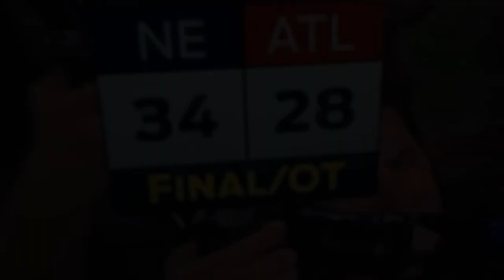This is for the City of Atlanta | The State of the Saints Podcast